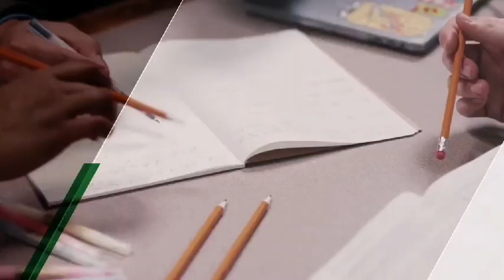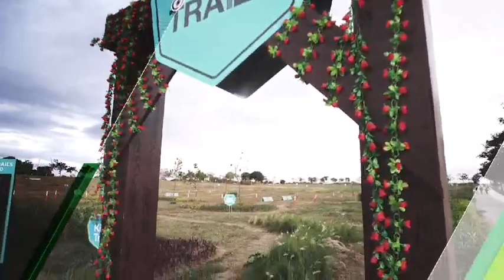VERMOSA | Ayala Land's Mixed-Use Estate in Cavite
The fourth largest estate of Ayala Land blends suburban charm with the ease of city living, offering diverse living options with developments from Alveo, Avida, and Ayala Land Premier.

Vermosa is accessible to key urban centers through various road networks—via Daang Hari Road, SLEX through the MCX exit, and the upcoming Cavite Laguna Expressway (CALAX) Road—enhancing its potential to be the new growth center in the south.